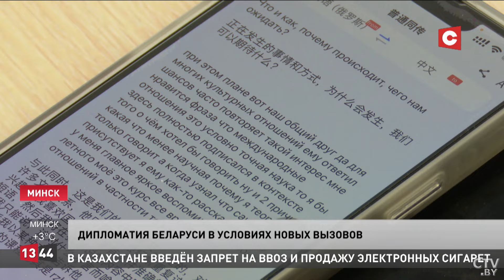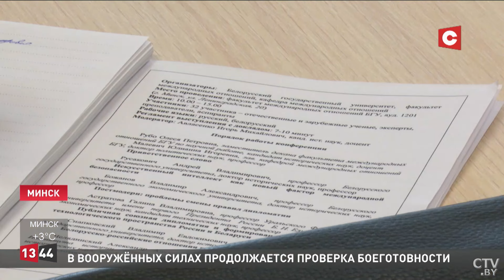Лукашенко: Вместо дипломатии – санкции на уничтожение! Но Беларусь живёт нормально! | Новости 21.03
Главное событие 21 марта – космического масштаба. Впервые в нашей суверенной истории на орбиту отправится гражданин Республики Беларусь. Ответственная миссия у Марины Василевской. Напряжение нарастает с каждой минутой. Менее трёх часов остаётся до старта ракеты-носителя с кораблём «Союз МС-25», на борту которого наша соотечественница вместе с космонавтом Олегом Новицким и астронавтом НАСА Трейси Дайсон отправится в космос.

Смотрите в выпуске:

00:00 Александр Лукашенко об уходящем составе парламента: продемонстрировали надёжность и преданность народу.
05:47 Впервые в белорусской суверенной истории на орбиту отправится гражданин Республики Беларусь.
09:35 ЦИК России официально объявил итоги выборов президента.
10:18 Польские фермеры заявили о продлении протестов.
11:07 Госсекретарь Совета безопасности Беларуси посетил 19-ю отдельную гвардейскую механизированную бригаду.
12:07 Дипломатия Беларуси в условиях новых вызовов.